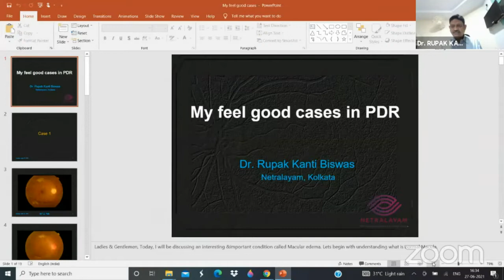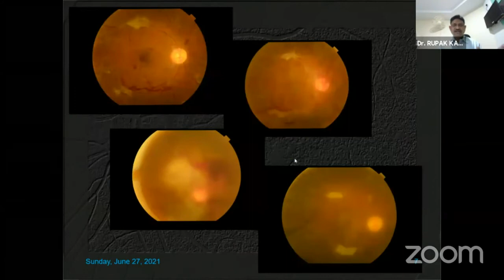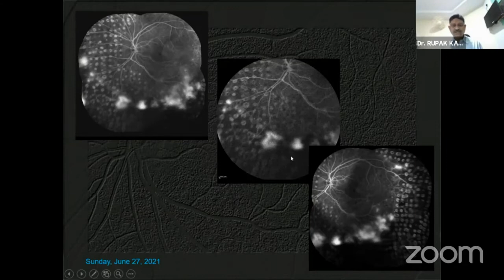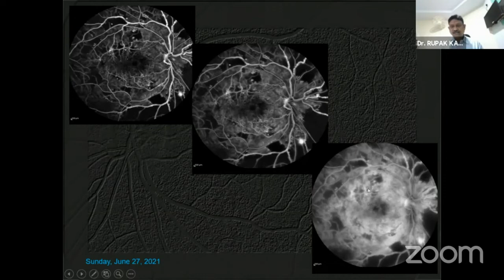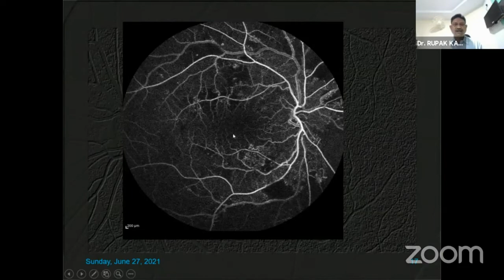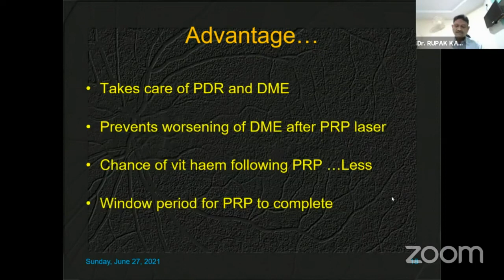AIOC2021-GP224-Topic-Dr.Rupak Kanti Biswas-My feel